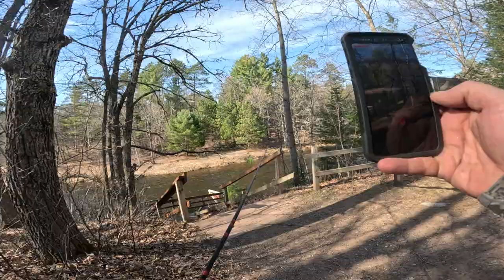Out Bass Fishing on the River in the Northwoods of Wisconsin. Wanted to see how the New Fishing Lure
Hey there, fellow intergalactic hitchhiker! Are you ready for a wild ride through the cosmos of my memories? Buckle up and let's blast off into the Northwoods Peach Tree galaxy, where the stars are made of laughter, adventure, and a whole lot of peaches one day!

Here, in this corner of the universe, I'm a dad, photographer, punk, vlogger, wilderness survivalist, life coach, soft glass blower, hunter, singer/songwriter, music producer, voice actor, and an outdoorsman all rolled into one. Oh, and did I mention I'm also a peach enthusiast?

Now, let me tell you about the Northwoods Peach Tree, my happy place and a state of mind. Back in April 2020, I planted this tree as a living tribute to my mom, a brave cancer survivor. This tree is where I camp out with my son, teaching him the art of bushcraft and survival while sharing our epic adventures with friends and family.

But wait, there's more! The Northwoods Peach Tree is also the perfect spot for hunting, and it's the only social media account you'll ever need to keep tabs on me. So, come on over and join the party!

Now, a word of caution: No hate, stuff, or any other intergalactic nonsense is allowed here. If you're caught spreading any of that, you'll be banished faster than you can say "Zaphod Beeblebrox."

Remember, the video you're about to watch could be accurate as of the posting date, but things might change in the future. After all, time is an illusion, lunchtime doubly so!

Oh, and don't forget to bring some Dogecoin for the ride.

See you in the stars, my fellow hitchhiker!

Peachy